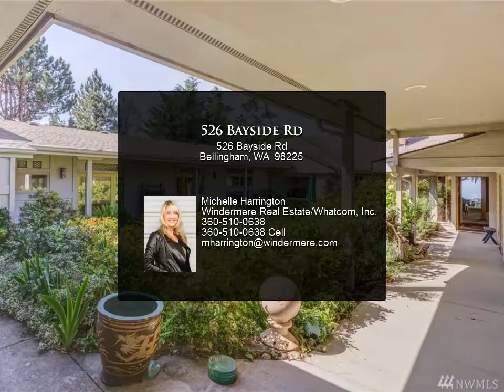526 Bayside Rd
Sought-after Edgemoor. Private Front Row Residence, Waterside with 180 degree Bay and Island View. One-level remodeled home with 2 master suites. Gated entry with serene, lush courtyard. Sensational Bay and Island view from all rooms. Solarium with heated easy care indoor 40 ft lap pool/fitness area. Greenhouse. Inviting, flat yard with large patio. Guest/mother-in-law with kitchen, family room, and 2 baths. Easy walk to historic Fairhaven Village, Park and Trails. 4-car garage with workshop.

Michelle Harrington
Windermere Real Estate/Whatcom, Inc.